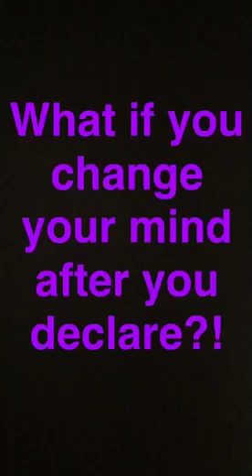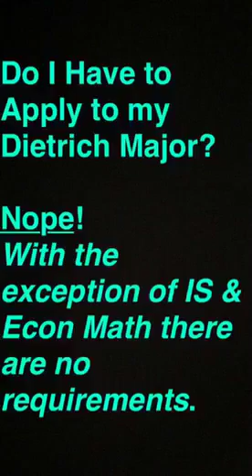How to Declare Your Major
An oldie, but a goodie. Join your peers as they take us inside the process of declaring a major in Dietrich College and answer questions about the experience.